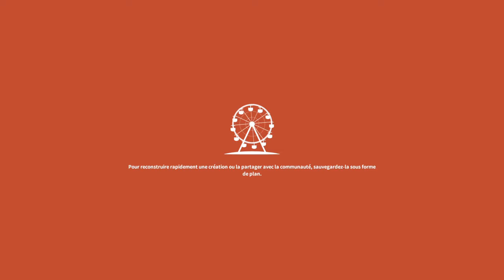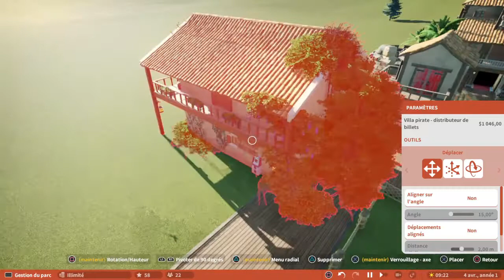Construction de mon parc d'attraction AVENTURELAND sur Planet Coaster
Salut a tous et toute nouveaux concèpte de vidéo sur Planet Coaster